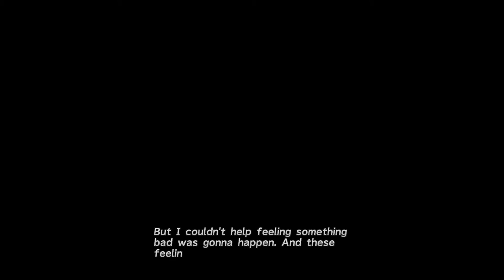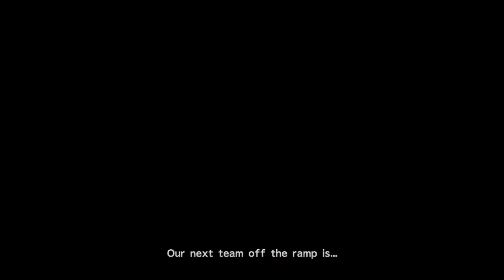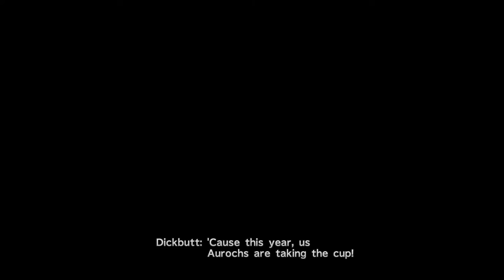Final Fantasy X Episode 9 - John Petrucci Gaiden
Oh boy, our frustration with this game is starting to show. Also Blitzball flashbacks.